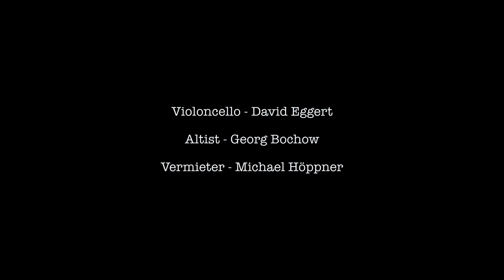WasTun? - eine Wunderkammer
Opera Lab Berlin

Was Tun? - eine Wunderkammer

Ballhaus Ost, Berlin
10., 11., 12., 13., und 14. April, 2018

Gina May Walter (Sopran),
Evdoxia Filippou (Schlagzeug),
Shin-Joo Morgantini (Flöte),
David Eggert (Cello),
Georg Bochow (Altist)
Michael Höppner (Vermieter)

sowie
Anna-Sophie Weber (Inszenierung),
Tatjana Reeh (Bühne und Kostüme),
Jack Adler-McKean (Musikalische Leitung),
Fabian Eichner (Lichtdesign),
Martin Rink (Maske),
Michael Höppner (Dramaturgie),
Johanna Frech (Regieassistenz),
Merle Beuvink (Ausstattungsassistenz),
Gustav Kleinschmidt (Technik),
Alba Gentili-Tedeschi und Shin-Joo Morgantini (Öffentlichkeitsarbeit), Evan Gardner (Künstlerische Leitung Opera Lab Berlin, Programm und Arrangements)

Komposition:

I.
Matthias Kaul: Electric Bath
Jennifer Walshe: G.L.O.R.I.
Neo Hülcker: Copy!
Alvin Lucier: Self Portrait
Helmut Lachenmann: Pression Simon Steen-Andersen: Study for String Instrument#3

II.
Dieter Schnebel: Poem für 1 Springer (neue Fassung)
Georges Aperghis: Retrouvailles Hugo Morales Murguia: \_/

III. Salon Brigitta Muntendorf: Public Privacy#1: Flute Cover
Carola Bauckholt: Emil
Peter Ablinger: instrument&voice
Aaron Einbond: Sonic Postcards (Brooklyn Bridge Park, St. George, Fountain, Mary Garden, Mauerpark)

Video Kamera: Evan Gardner, Andrea Bonetti, Claudia Shyre
Video Schnitt: Claudia Shyre

Gefördert durch die initiative neue musik berlin e.V.

Aus einer Vielzahl verschiedenartiger theatraler Kompositionen zeitgenössischer Musik entsteht ein Musiktheater über das Leben der bürgerlichen Bohème. In ihrer WG geraten revolutionäre Schläfer und verschlafene Revolutionäre unter Druck: Das in Kaufinteressenten verwandelte Publikum nimmt auf der musikperformativen Besichtigungstour den Kunst- und Lebensalltag der musikantischen Zwischenmieterschaft in den Blick und begibt sich kraft des Musiktheaters in eine Auseinandersetzung um widerstreitende Lebensentwürfe, Lebensträume und Lebenswirklichkeiten unserer Gegenwart. Aus theatralischen Stücken zeitgenössischer Musik verschiedener Komponisten (Helmut Lachenmann, Peter Ablinger, Jennifer Walshe, Brigitta Muntendorf, Dieter Schnebel, Georges Aperghis, Simon Steen-Andersen, Carola Bauckholt, Hugo Morales Murguia, Neo Hülcker, Matthias Kaul und Aaron Einbond) entwickeln die Regisseurin Anna-Sophie Weber und Opera Lab Berlin ein eigenes Musiktheater. Inspiriert von Tschernyschewskis sozialutopischem Roman „Was tun?“ (1863), in dem junge Leute in einer Moskauer Wohnkommune ein neues Leben ausprobieren und den Versuch unternehmen, die Gesellschaft im Kleinen zu verändern, gehen wir der Frage nach: Wie sieht es heute aus, das richtige Leben im falschen?